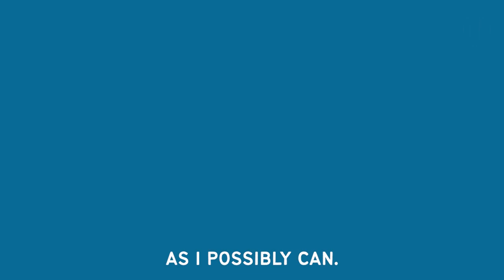What is RevOps anyhow?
Pete Crosby outlines some key responsibilities and skill sets needed for revenue operations (RevOps) roles in this episode. Areas like reporting, analytics, and collaborating across departments are discussed.